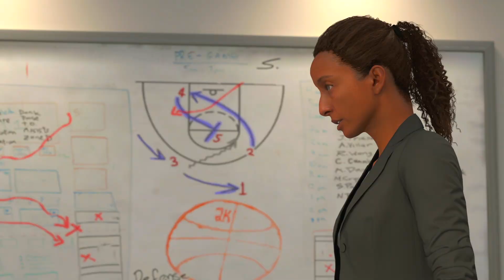LeVertical James FASEST 10,000 Points Scored EVER! NBA 2K24 PS5 ROAD TO GOAT #14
You know the name by now, you know the game by now...